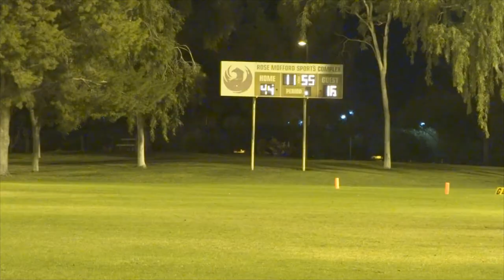Desert Heights Preparatory Academy Varsity Football Team vs Summit Varsity Football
DHPA Varsity Football team beat Summit 50-16 on Senior Night on Friday Oct/24/2014 at Rose Mofford Sports Complex in Phoenix.

Let's go Coyotes!!